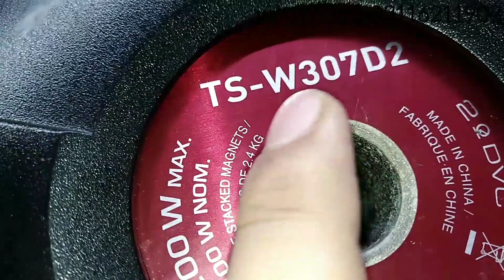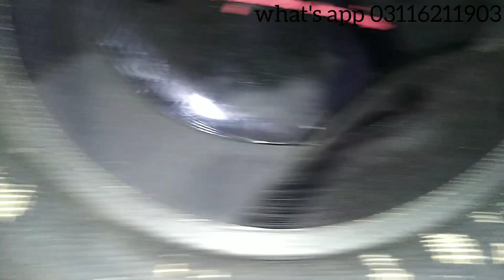Pioneer TS-w307d4 subwoofer detailed review and bass test!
"SELLAM" 100oz Magnet
We only deals in orignal stuff, orignal stuff like pioneers, amplifier, monoblocks,wiring kits,fuse holders, all imported and orignal stuff available

"YOUR TRUST IS OUR SATISFACTION"

CASH ON DELIVERY AVAILABLE ALL OVER PAKISTAN.Fell Free to contact.